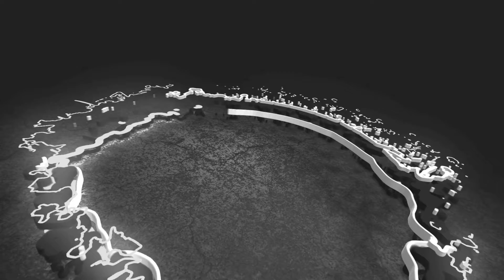Datlabeltv: F.H.G.M Lynn "Da Interview" By Bri Spears